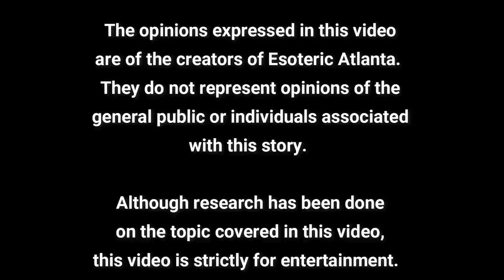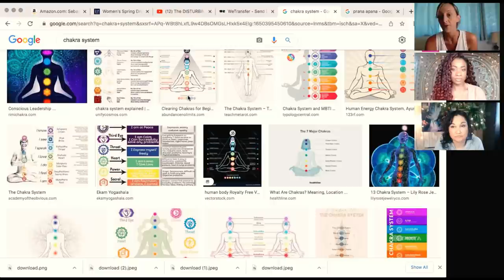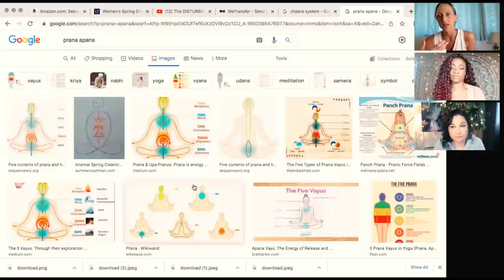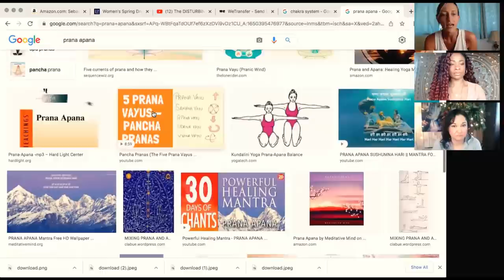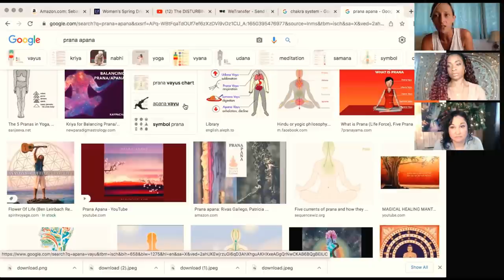The Spirituality of Exercise!